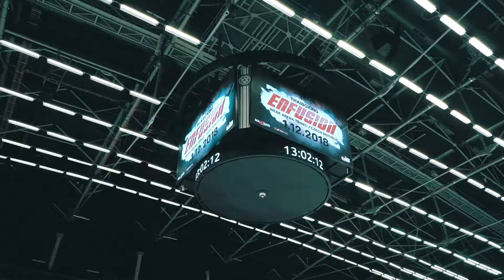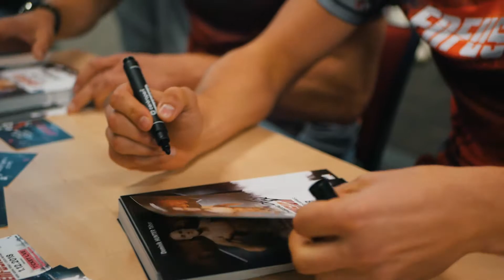FACE to FACE ENFUSION (náhled)